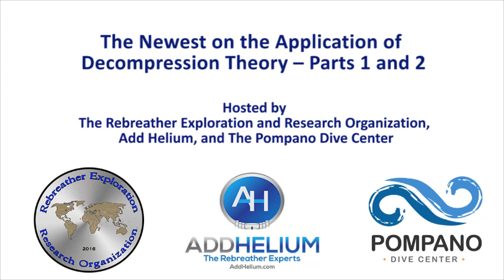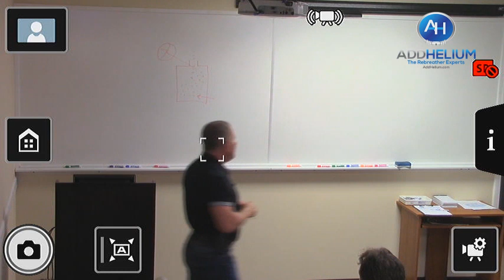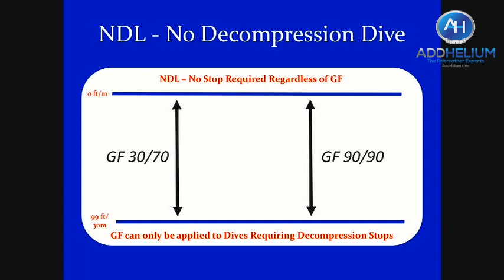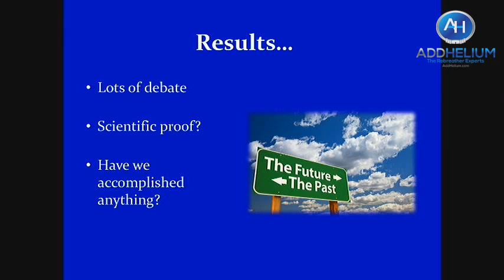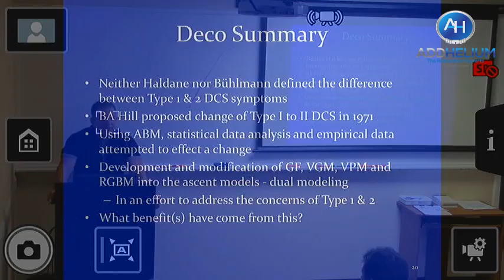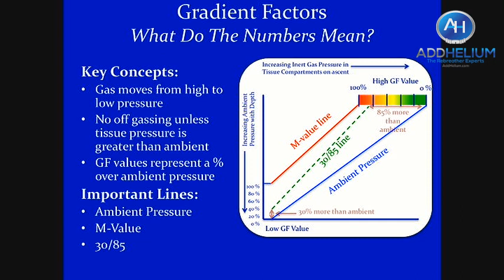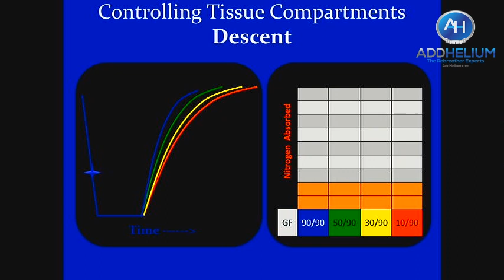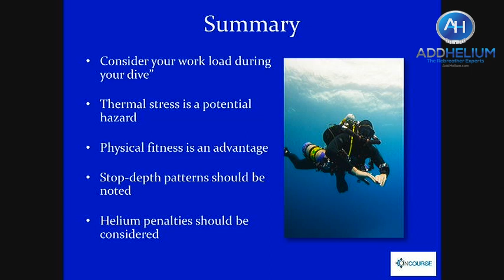The Newest on the Application of Decompression Theory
PAR 1 & 2